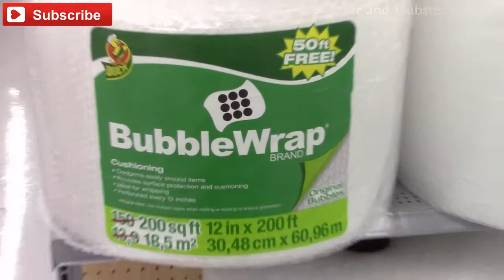Twinkies and Pregnancy Tests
Here we are at Walmart, once again!  And what we are buying this time may raise some questions.

↓↓click show more↓↓

See you later Inter-neighbors, Meow!